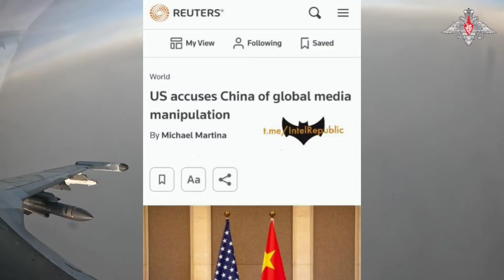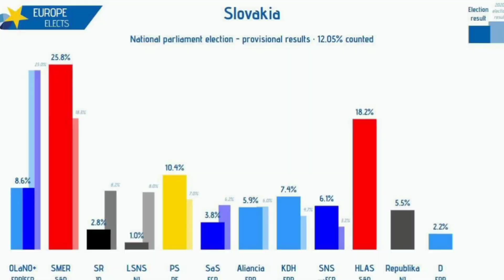585 War Days: Stagnant Front but high war attrition. British soldiers in UKR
585 War Days: Stagnant Front but high war attrition is on.
British soldiers will be deployed in Ukraine. New fronts & offensive are likely to start soon.